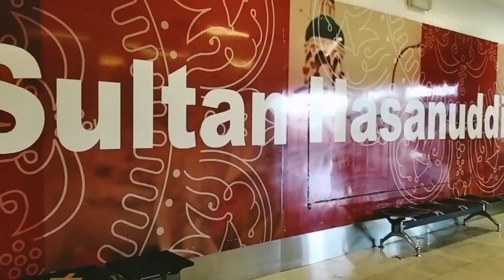Rute perjalan Menuju Ibu kota|| Bersama teman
hallo teman_teman setiaQ...

Vidio kali ini kita lagi melakukan perjalan dari Namrole, Ambon , Makassar dan lanjut ke ibu kota Jakarta...
penerbangan kali ini kita bersama teman2 pedagang...